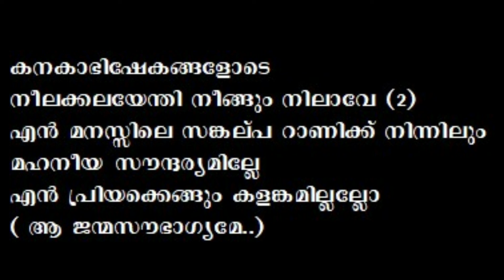AA JANMA SOUBHAGYAME ആജന്മ സൗഭാഗ്യമേ നിന്റെ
ആജന്മസൗഭാഗ്യമേ
Lyricist:
ബിച്ചു തിരുമല
Singer:
കെ ജെ യേശുദാസ്
Film/album:
പതിവ്രത, 1979

ആജന്മ സൗഭാഗ്യമേ നിന്റെ നീലനേത്രങ്ങളിൽ
നീ ചൂടി നിൽക്കുമീ നീരസം പോലും മനോജ്ഞം
വരൂ നീയെന്റെ രോമാഞ്ചമല്ലേ
എന്റെ ജീവന്റെ സംഗീതമല്ലേ
( ആ ജന്മസൗഭാഗ്യമേ..)
ആ..ആ.ആ..ആ
പനിനീരു മെയ്യുന്ന മലരേ
ഇവൾ പരിഭവിച്ചിങ്ങനെ നിന്നാൽ (2)
ഈ കവിളിലെ കൽഹാരസൂനങ്ങൾ പിന്നെയും
കമനീയ വർണ്ണങ്ങൾ ചൂടും
നീ വെറും കാട്ടുപൂച്ചെണ്ടായ് മാറും
( ആ ജന്മസൗഭാഗ്യമേ..)
സുഖമുള്ള മാവേലി കാറ്റേ
നിന്റെ കുളിരുള്ള ചാമരം വീശൂ
ഈ കടമിഴിക്കോണിൽ നിന്നെയ്യുന്ന നീരസം
പരിലാളനങ്ങളാൽ മാറ്റൂ
ഈ നറുംമേനിയിൽ കസ്തൂരി പൂശൂ
ആ..ആ.ആ.ആ.
കനകാഭിഷേകങ്ങളോടെ
നീലക്കലയേന്തി നീങ്ങും നിലാവേ (2)
എൻ മനസ്സിലെ സങ്കല്പ റാണിക്ക് നിന്നിലും
മഹനീയ സൗന്ദര്യമില്ലേ
എൻ പ്രിയക്കെങ്ങും കളങ്കമില്ലല്ലോ
( ആ ജന്മസൗഭാഗ്യമേ..)